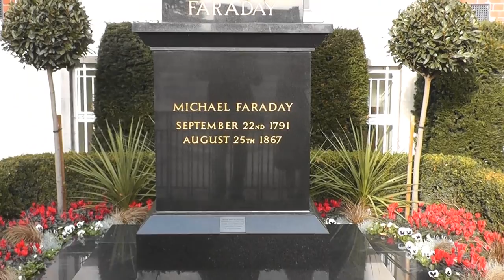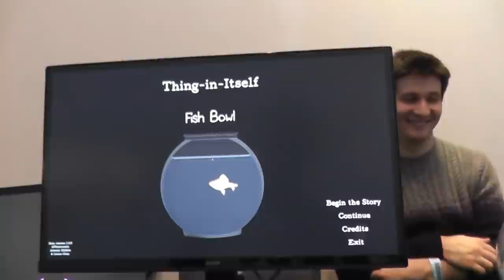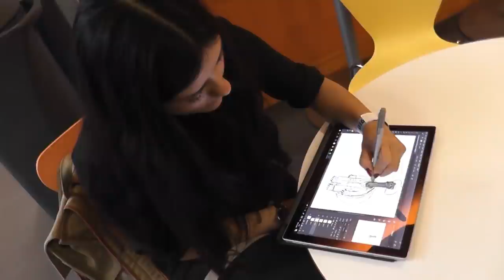A peak of AdventureX 2016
We went to Adventure X convention in London, 2016, and played many adventure games and met very cool indie game developers. We wanted to share with you a little bit of our trip!